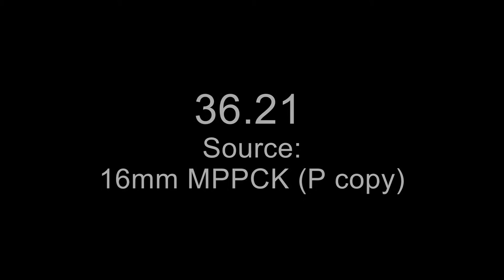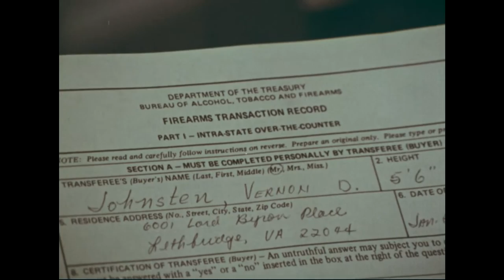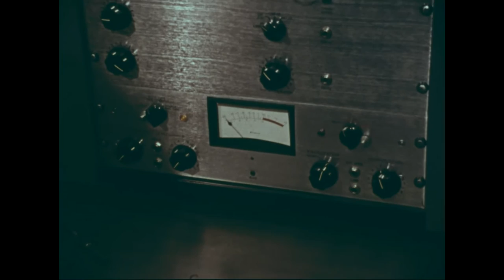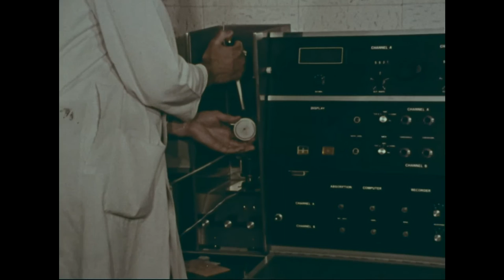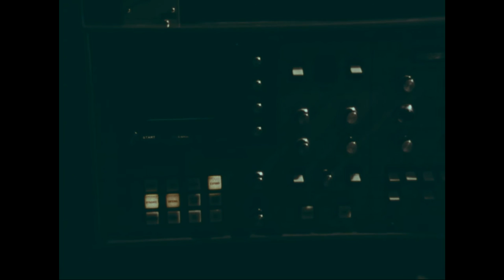Scientific Super Sleuths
Creator(s): Department of the Treasury. U.S. Customs Service. 8/1/1973-3/1/2003  (Most Recent)
Series: Moving Images Relating to Customs, ca. 1965 - ca. 1990
Record Group 36: Records of the U.S. Customs Service, 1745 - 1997

Scope & Content: This film shows different scientific methods used in identifying criminals, including handwriting analysis, voice print identification, and gunshot residue.

Contact(s): National Archives at College Park - Motion Pictures (RDSM), National Archives at College Park, 8601 Adelphi Road, College Park, MD 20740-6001